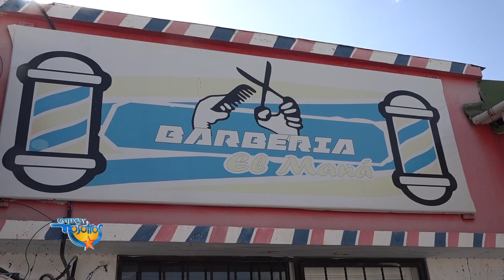SEGUIMIENTO AL CASO BARBERÍA EN VILLA VASQUEZ